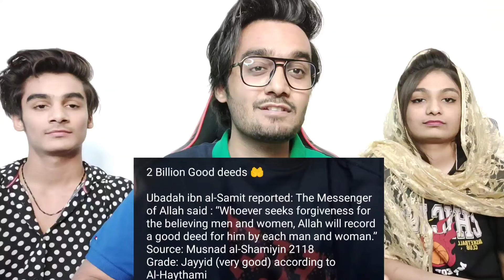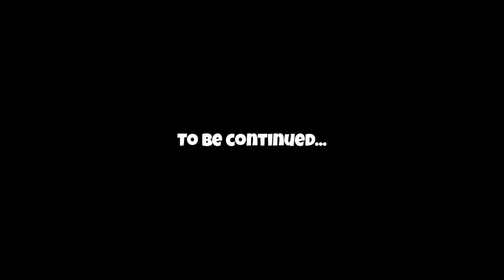Bala Mood Off | Bala Jealous from Malhoon | Kurulus Osman Season 2 Episode 87 | Osman Bey Attitude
●▬▬▬▬▬▬▬▬ஜ۩۞۩ஜ▬▬▬▬▬▬▬▬●

ID: Paramreaction

●▬▬▬▬▬▬▬▬ஜ۩۞۩ஜ▬▬▬▬▬▬▬▬●

●▬▬▬▬▬▬▬▬ஜ۩۞۩ஜ▬▬▬▬▬▬▬▬●
●▬▬▬▬▬▬▬▬ஜ۩۞۩ஜ▬▬▬▬▬▬▬▬●
●▬▬▬▬▬▬▬▬ஜ۩۞۩ஜ▬▬▬▬▬▬▬▬●

☑️Tags☑️